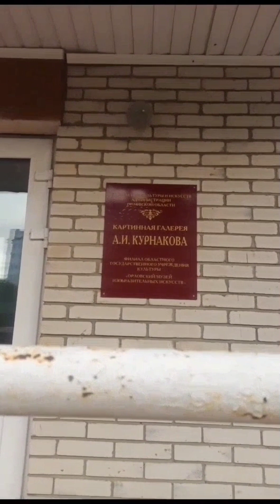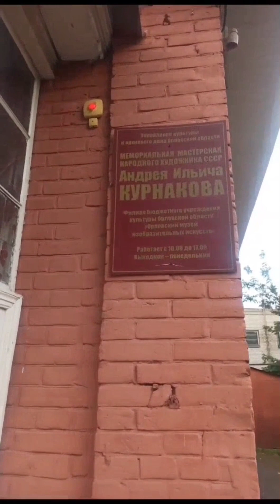г.ОРЁЛ -МЕМОРИАЛЬНАЯ МАСТЕРСКАЯ,КАРТИННАЯ ГАЛЕРЕЯ А.И.КУРНАКОВА--ул.САЛТЫКОВА-ЩЕДРИНА 3А-